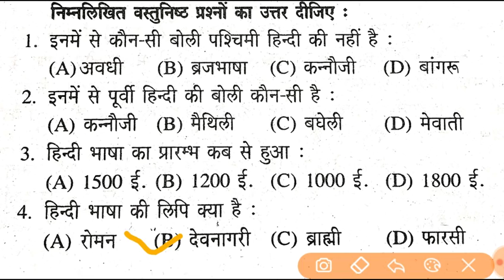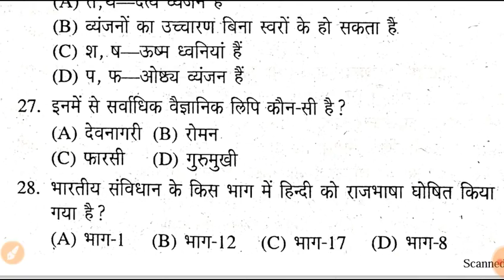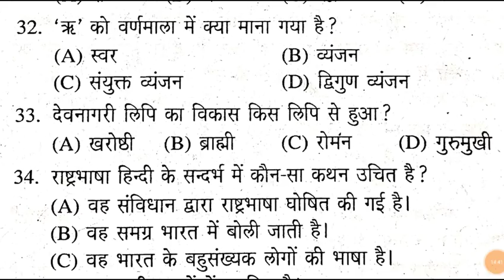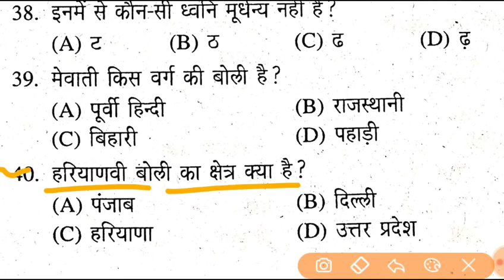UPSSSC LOWER PCS भाषा एवं बोली Top 40 Questions|CHAKBANDI ADHIKARI SAMANYA HINDI IMPORTANT QUESTION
RAJASVA LEKHPAL
UPSSSC LEKHPAL
Quires Coverd
1) Best Book For Chakbandi Adhikari
2) Best Practice Book For UPSSSC
3) Best Practice set book for Lower PCS
4) Books For LOWER PCS
5)LOWER PCS PREVIOUS PAPER
6) CHAKBANDI ADHIKARI PREVIOUS YEAR QUESTIONS
7)UPSSSC MANDI PARISHAD EXAM DATE
8)UPSSSC LOWER PCS EXAM DATE
9)UPSSSC VDO EXAM RESULT DATE
10)UPSSSC CHAKBANDI ADHIKARI EXAM
11)UPSSSC VDO 26 MARCH UPDATE
12)VDO EXAM RESULTS 26 MARCH NEWS
13)VDO EXAM RESULT LATEST NEWS
14)VDO EXAM DOCUMENTS VERIFICATION
15)UPSSSC 26 MARCH LATEST UPDATES
16)UPSSSC TUBEWELL OPERATOR RESULT
17)UPSSSC LAB TECHNICIAN RESULT
18)UPSSSC ASSISTANT ACCOUNTANT RESULT
RAJASVA LEKHPAL
UPSSSC LEKHPAL
LEKHPAL 2018
CHAKBANDI LEKHPAL
LEKHPAL EXAM
CHAKBANDI lekhpal
GOVERNMENT JOB
SARKARI RESULT
SARKARI NAUKARI